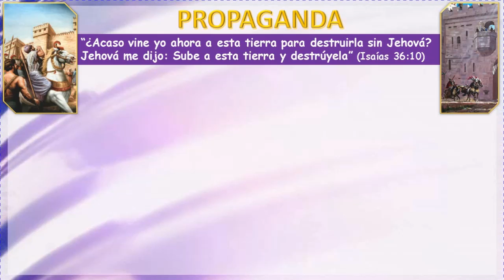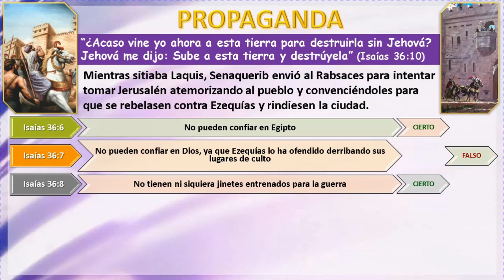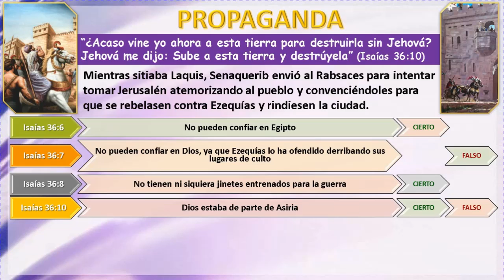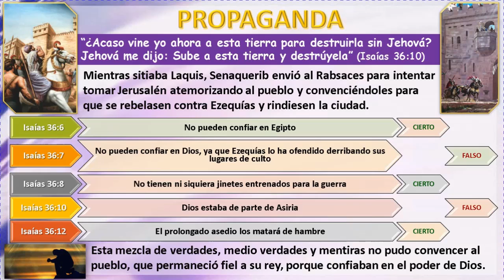Propaganda Lección 7 Dia lunes Isaias consolaos pueblo mio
PROPAGANDA (ISA. 36:2–20) ( CB )
Los gobernantes de Asiria no solo eran brutales; también eran inteligentes. Su objetivo era la riqueza y el poder, no simplemente la destrucción (comparar con Isa. 10:13, 14). ¿Por qué usar los recursos para tomar una ciudad por la fuerza si puedes persuadir a sus habitantes para que se rindan? Por ende, mientras supervisaba el asedio de Laquis, Senaquerib envió a su rabsaces, una especie de alto oficial, para tomar Jerusalén mediante propaganda.

¿Qué argumentos usó el rabsaces para intimidar a Judá? Isaías 36:2–20 ( CB ) ; Ver además 2 Reyes 18:17 al 35 ( CB ) y 2 Crónicas 32:9 al 19 ( CB ) .

El rabsaces presentó algunos argumentos bastante poderosos: Ustedes no pueden confiar en Egipto para que los ayude porque es débil y poco confiable. No pueden depender de Jehová para que los ayude porque Ezequías lo ofendió quitando sus lugares altos y altares en todo Judá, diciéndole al pueblo que adore en un altar de Jerusalén. De hecho, Jehová está de parte de Asiria y le dijo a Senaquerib que destruyera a Judá. Ni siquiera tienen suficientes hombres entrenados para montar dos mil caballos. Para evitar un asedio por el cual no tienen nada para comer ni beber, ríndanse ahora, y recibirán un buen trato. Ezequías no puede salvarlos, y como los dioses de todos los demás países conquistados por Asiria no los han salvado, puedo asegurarles que su Dios tampoco los salvará.

El rabsaces ¿estaba diciendo la verdad?

Como había mucho de verdad en lo que decía, sus argumentos eran persuasivos. Lo respaldaban dos argumentos tácitos. En primer lugar, acababa de llegar de Laquis, a solo 48 kilómetros de distancia, donde los asirios mostraban lo que le sucedió a una ciudad fuertemente fortificada que se atrevió a resistirlos. Al conocer la suerte de los ejércitos y las ciudades en otros lugares que habían sucumbido a Asiria, ningún judío tendría motivos para dudar de que, desde la perspectiva humana, Jerusalén estaba condenada (comparar con Isa. 10:8–11). El rabsaces también tenía razón al decir que Ezequías había destruido varios lugares de sacrificio para centralizar la adoración en el Templo de Jerusalén (2 Rey. 18:4; 2 Crón. 31:1). Pero, esta reforma ¿había ofendido a Jehová, que era la única esperanza que le quedaba a su pueblo? ¿Los salvaría? ¿Podría salvarlos? ¡Le correspondía a Dios responder esta pregunta!